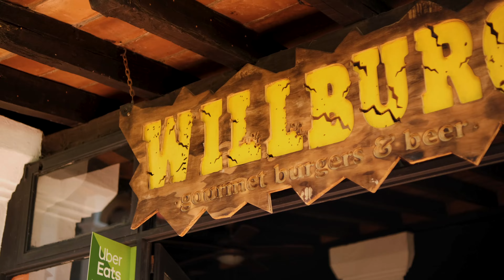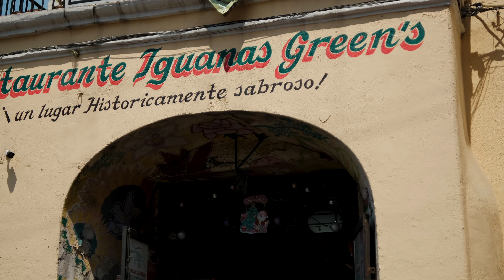Cuernavaca, en la primavera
@manuart1983 Cuernavaca en primavera